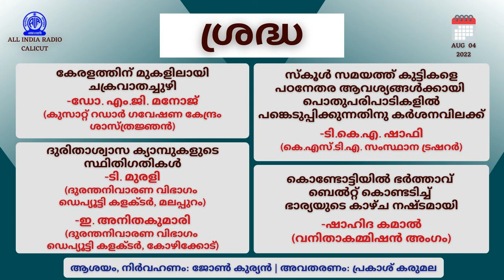Sradha | കേരളത്തിന് മുകളിലായി ചക്രവാതച്ചുഴി